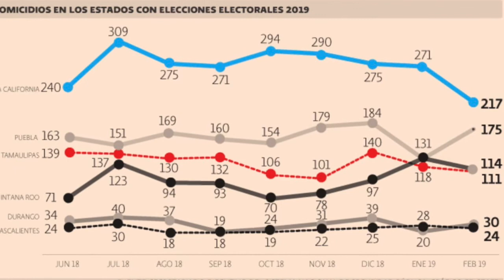Puebla se descompone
Columna PorSoleares aparecida el 10 de abril de 2019

Puebla está ubicada en el segundo lugar de homicidios entre los seis estados donde habrá elecciones. Próximo gobierno tiene ya un reto en bajar índices que espantan al turismo